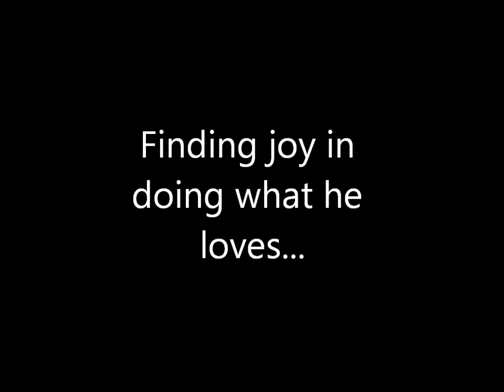My Friend Mikey Trailer OFFICIAL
The story of a boy struggling to fit in, finding joy in doing what he loves, and trying to find his place in the world.